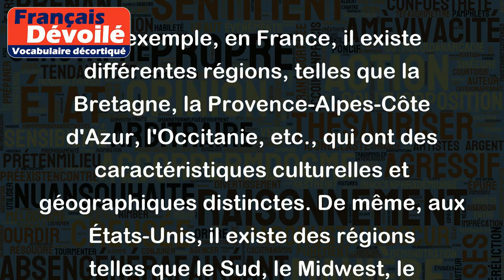Objet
Le terme "région" désigne généralement une zone géographique ou territoriale qui partage certaines caractéristiques communes, telles que la culture, la géographie, la langue, l'histoire ou l'économie.
Par exemple, en France, il existe différentes régions, telles que la Bretagne, la Provence-Alpes-Côte d'Azur, l'Occitanie, etc., qui ont des caractéristiques culturelles et géographiques distinctes. De même, aux États-Unis, il existe des régions telles que le Sud, le Midwest, le Nord-Est, etc., qui ont des différences culturelles et géographiques notables.
Le terme "région" peut également être utilisé dans d'autres contextes. Par exemple, en biologie, une région peut désigner une partie spécifique d'un organisme ou d'une molécule, telle que la région codante d'un gène. En informatique, une région peut désigner une partie spécifique d'une mémoire informatique ou d'un programme.